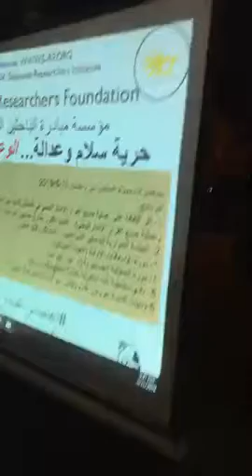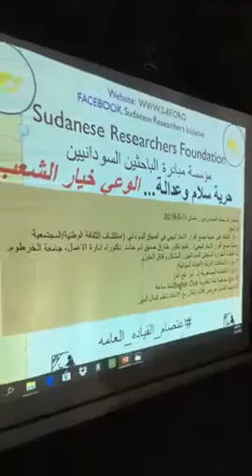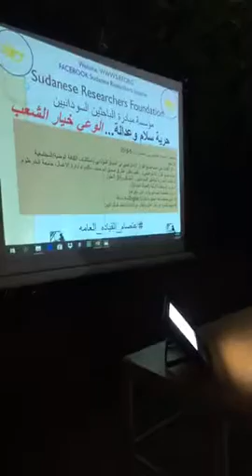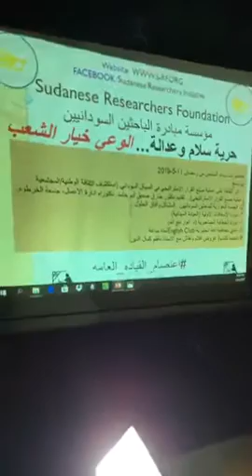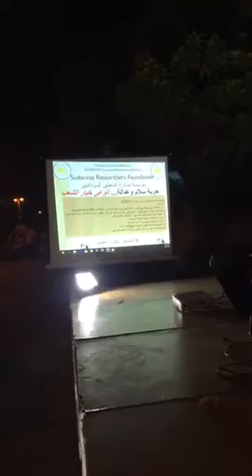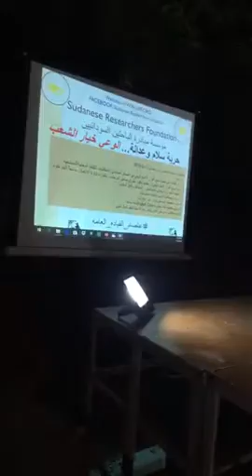أثر الثقافة على عملية صنع القرار الاستراتيجي في السياق السوداني - د.طارق صديق آدم حامد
(استكشاف الثقافة الوطنية - المجتمعية وعملية صنع القرار الاستراتيجي

 د. طارق صديق آدم حامد, دكتوراة ادارة الاعمال جامعة الخرطوم